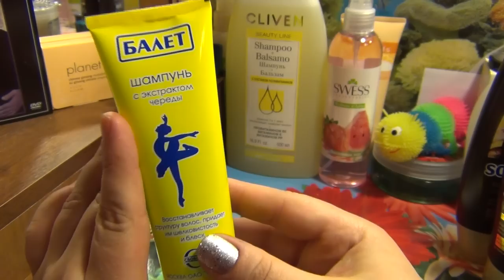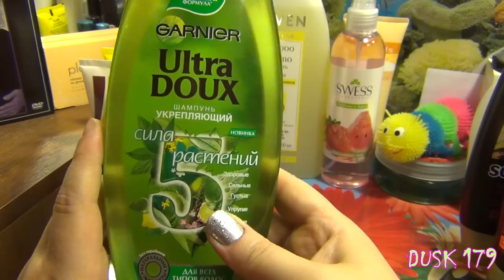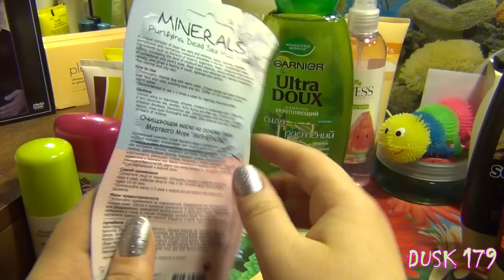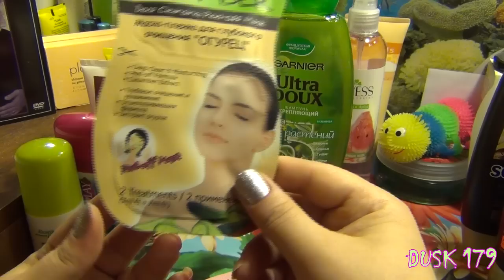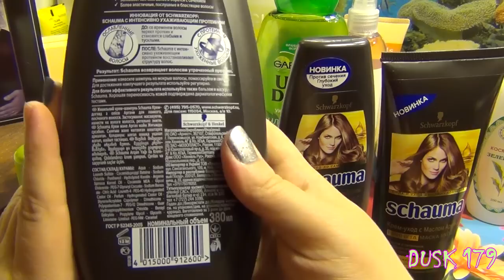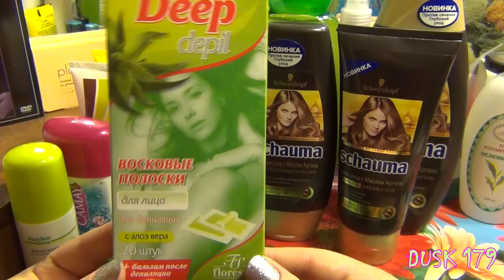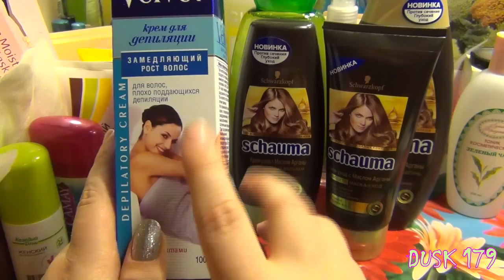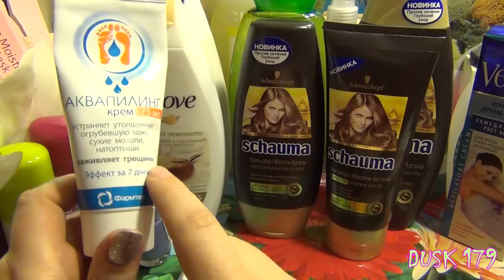Мои покупки (февраль, март, апрель) из Ашан, О'КЕЙ, Fix Price и тд. часть 2